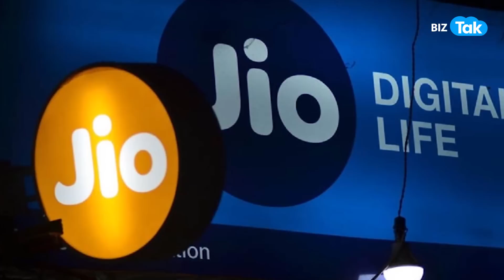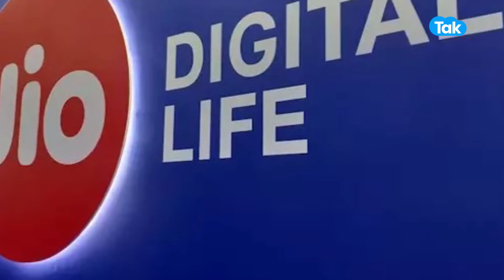MUKESH AMBANI ने ANIL AMBANI के लिए खोला खज़ाना! |BIZ Tak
लंबे वक्त से कारोबारी मुश्किलों का सामना कर रहे अनिल अंबानी की मदद के लिए अब बड़े भाई मुकेश अंबानी ने हाथ बढ़ाया है.
मुकेश अंबानी कर्ज से दबे रिलायंस इंफ्राटेल को खरीदने जा रहे हैं.